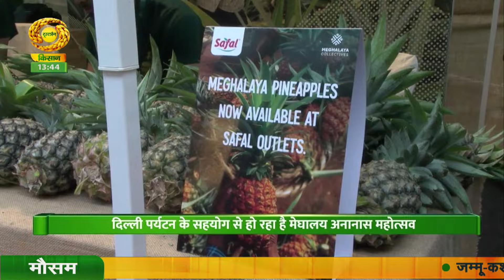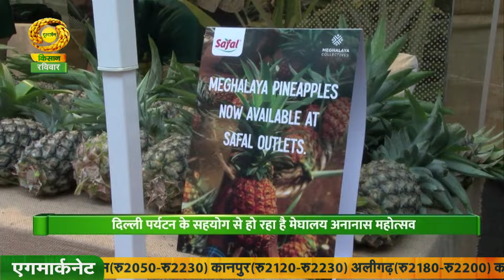Watch latest news coverage on DD Kisan's daily news bulletin 'Kisan Samachar' | July 14, 2024